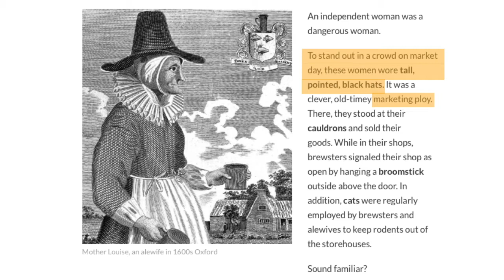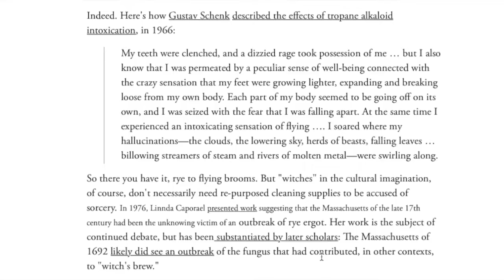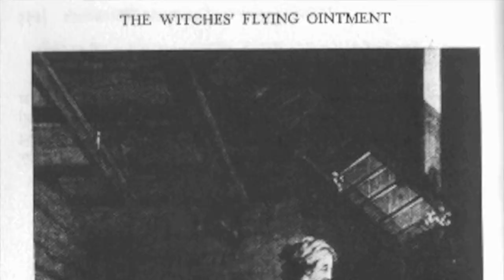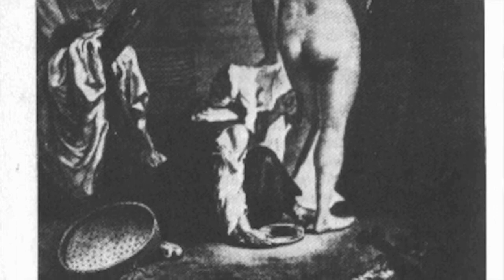3 Theories Behind the Witch's Broomstick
Thank you, fellow witches and bitches, for watching! Which theory do you think is the "real" broomstick origin story?

"Witches and Bitches" by Jennifer Grym is available digitally through Amazon:

"Symbolism of the Broom in Hindu Religion" - Alpha Omega Arts
"Alewives, Brewsters, and the Birth of the Witch" - The Lazy Historian
"The Ale-Soaked Medieval Origins of the Witch's Hat" - Vice